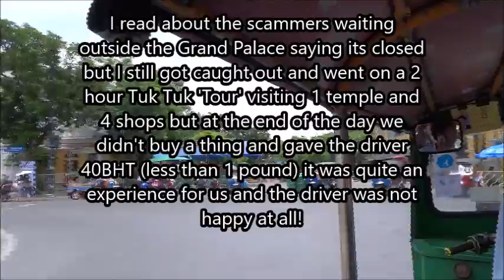Thailand Bangkok | TukTuk Rickshaw ride with scammer from the Grand Palace to Wat Intharawihan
I read about the scammers waiting outside the Grand Palace saying its closed but I still got caught out and went on a 2 hour Tuk Tuk 'Tour' visiting 1 temple and 4 shops but at the end of the day we didn't buy a thing and gave the driver 40BHT (less than 1 pound) it was quiet an experience for us and the driver was not happy at all.

Track
Chillvolution